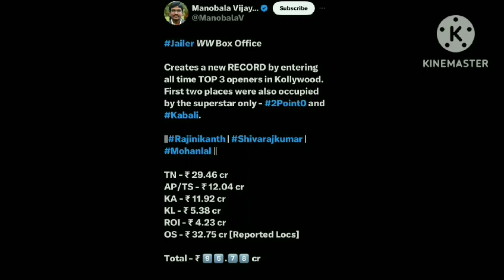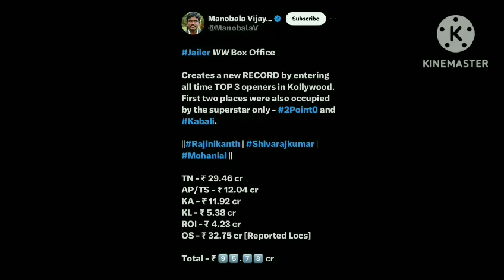ஜெயிலர் முதல் நாள் வசூல் 110 கோடி போரா வெடிய#jailer